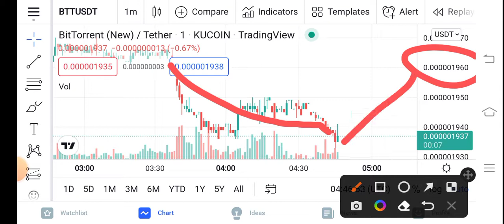Bittorrent Still Bullish || BTT Price Prediction Updates! BTT Today Update